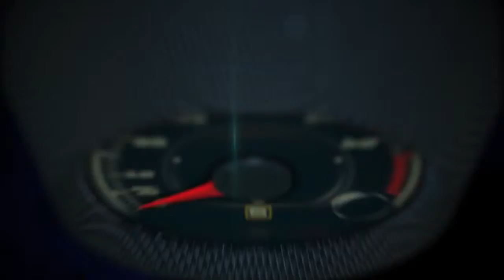Engineers on Wheels with Chrysler and Florida International University